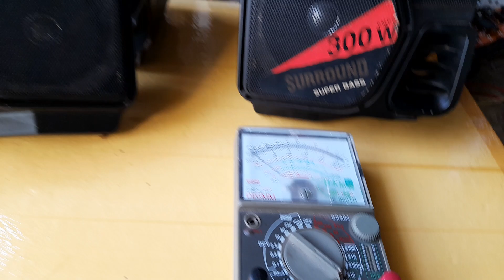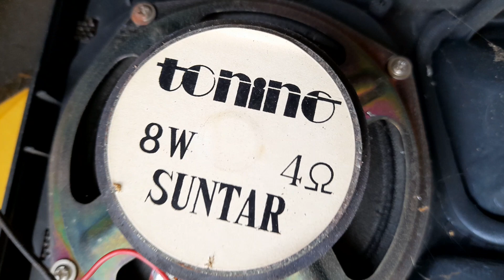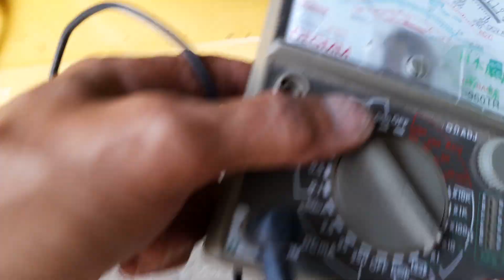100k - ĐÔI LOA TO VẬT VÃ